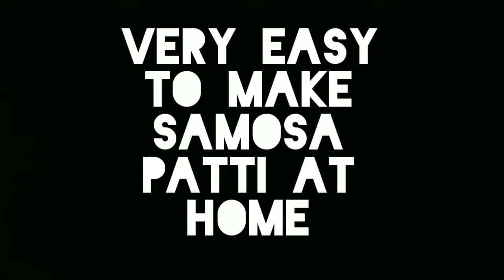Ramadan special How to make samosa Patti at home very easy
easy samosa Patti